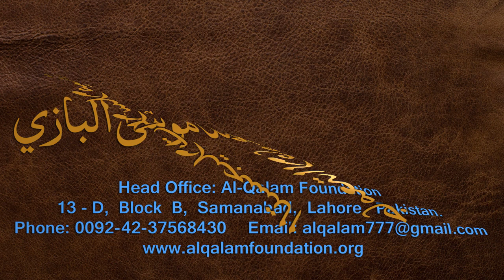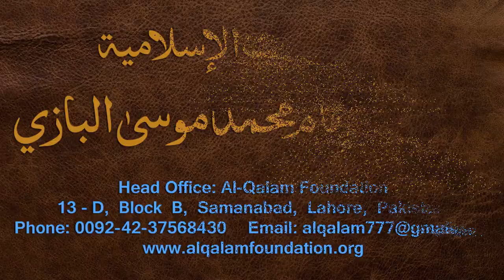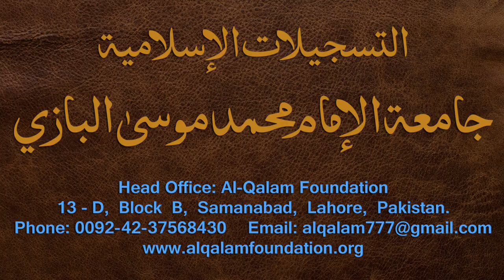Nahvi Tarkeeb Dars - 4 - by Maulana Muhammad Zuhair Albazi - 26/11/2006